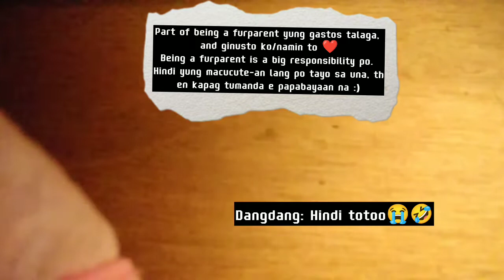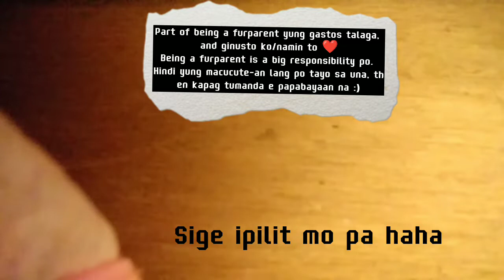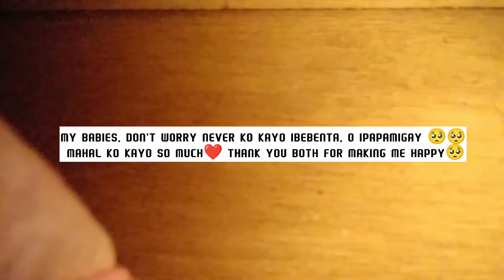IBINENTA NA NAMIN SI TOPAZ 😢💔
Being a fur parent demands the same amount of commitment, dedication, time and effort as being somebody's parent! Fur babies need the same love, care and attention. It's not easier, but yes, it's as fulfilling! Being a fur parent doesn't come with manuals.